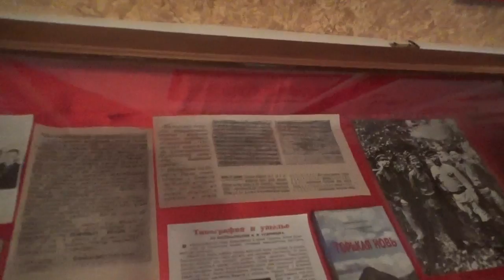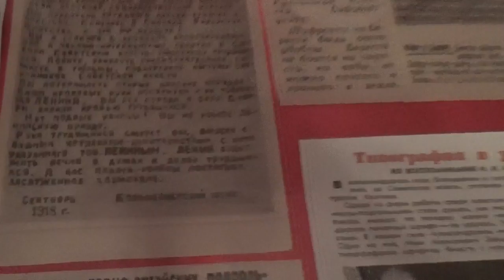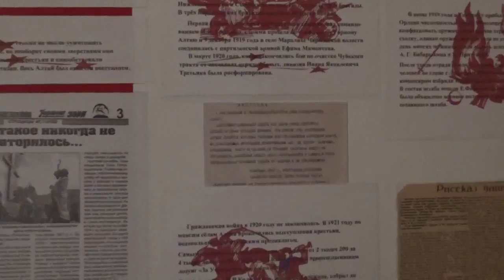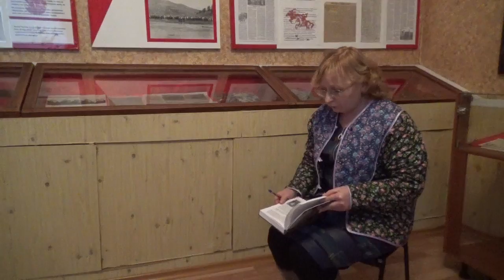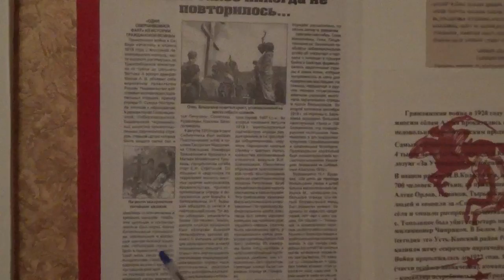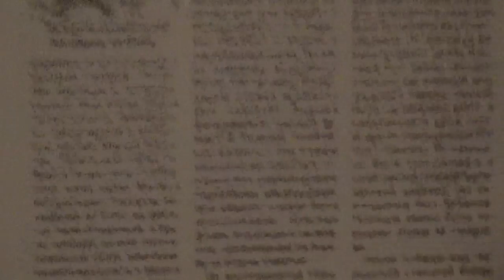Гражданская война в Горном Алтае ч 2 я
19-й, 20-й годы - разгул контрреволюционного террора. Нарастание в народе сопротивления белобандитам и алтайским националистам.